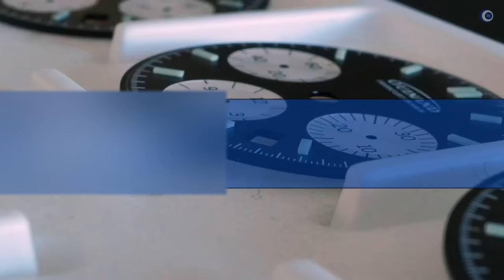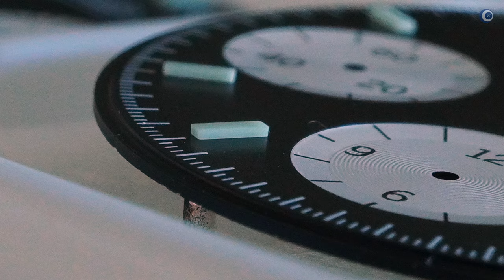WIE GUT ist diese Uhr wirklich? (GUINAND GREYLINE)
Diese Guinand hat so manche Neuerung, die ich nicht kannte, um die man nicht auf den ersten Blick erkennt. In jedem Falle eine gute und wertige Uhr.

►► Amazon Links ◄◄

*** Uhrenzubehör:
► Federstegbesteck mit 4 Einsätzen von Bergeon